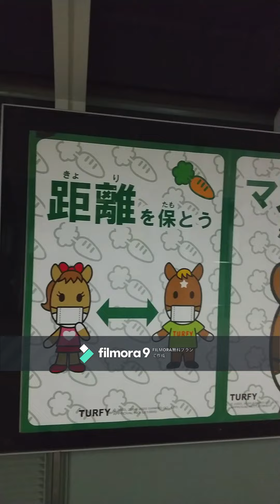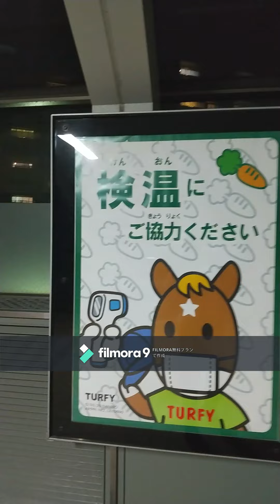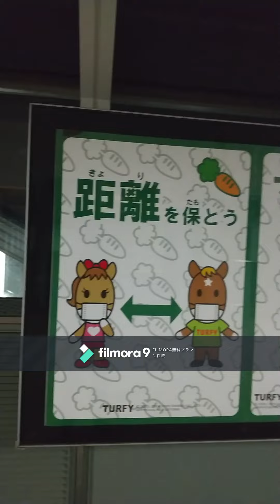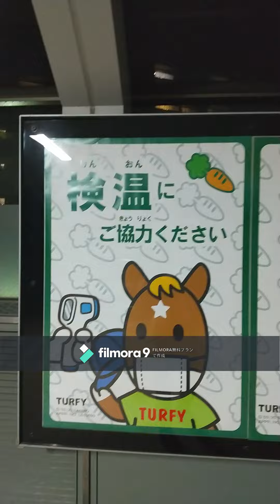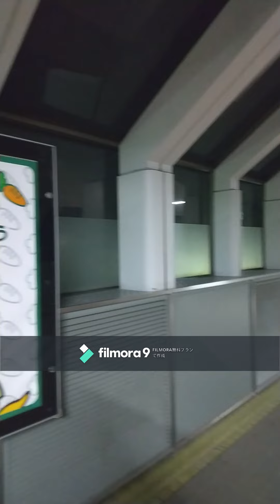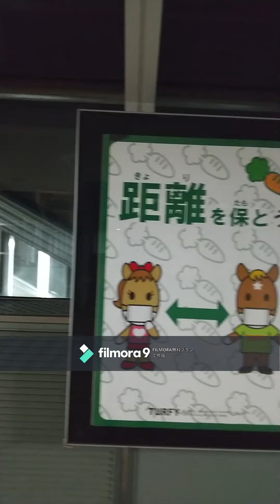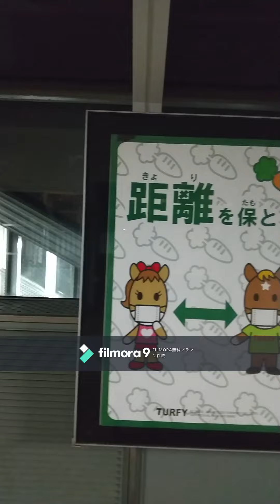反スタイルの記 作：坂口安吾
青空文庫　反スタイルの記　最終更新日　2006/05/05